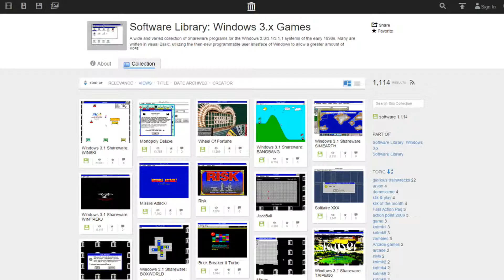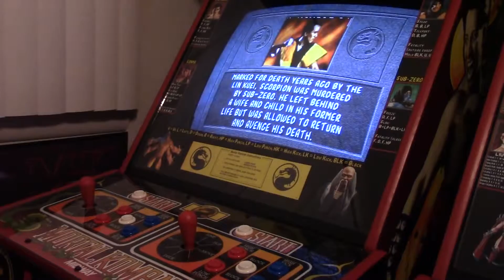Actu jeux vidéo et sorties PC - Press Tarte #7